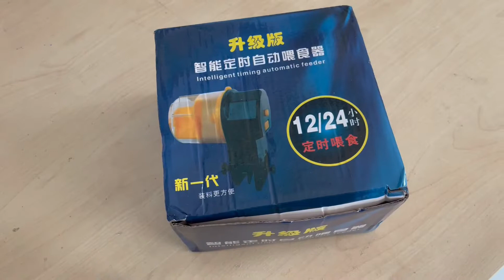เครื่องให้ อาหารปลา อัตโนมัติ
เครื่องให้อาหารปลาอัตโนมัติ เครื่องตั้งเวลาให้อาหารปลา พร้อมถังอาหารปลา 2 ชิ้น

คุณสมบัติ:
- สามารถช่วยให้คุณให้อาหารปลาที่คุณรักในตู้ปลาเมื่อคุณทำงานช้อปปิ้งหรือเดินทางไปข้างนอก
- อาหารที่ให้อาหารและเวลาสามารถปรับได้ด้วยแถบเลื่อน (สูงสุด, ต่ำสุด)
- คุณสามารถเพิ่มหรือลดปริมาณอาหารที่จ่ายต่อการหมุน
- สามารถทำงานได้ทั้งแบบอัตโนมัติและด้วยตนเอง
- สามารถตั้งเวลาให้อาหารเป็นวันละครั้งหรือสองครั้ง